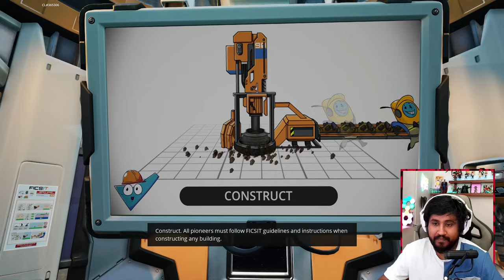Satisfactory | අලුත් ආරම්භයක්? #43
Satisfactory 1.0 Sinhala gameplay
➥My Pc Specifications:
• GPU: MSI GAMING X TRIO RTX 4080
• CPU: Intel Core i9 13900K
• MB: ASUS ROG Z790 MAXIMUS HERO
• RAM: 16GB CORSAIR DOMINATOR PLATINUM RGB DDR5 5600MHZ KIT x4
• Cooler: CORSAIR HYDRO X Series ICUE XH305I RGB Custom Cooling KIT
• PSU: ASUS ROG-THOR 1200 PLATINUM II 1200W 80 + PLATINUM
• SSD: 1TB SAMSUNG 980 PRO GEN.4 NVME M.2 SSD x2
• Case: CORSAIR ICUE 5000T RGB GLASS MID TOWER ATX
• HDD: 4TB Hard
• Monitor: ASUS TUF Gaming VG279QR Gaming Monitor
  27 inch Full HD (1920 x 1080) x 3
• Headset: Logitech G Pro X / Logitech G733 Wireless
• Keyboard: Corsair K100 RGB
• Mouse: Logitech G502 Hero
• Webcam: Elgato FaceCam
                    Logitech C922 Pro HD Camera